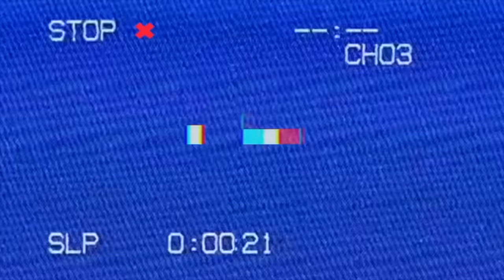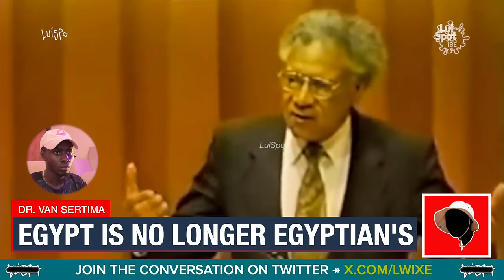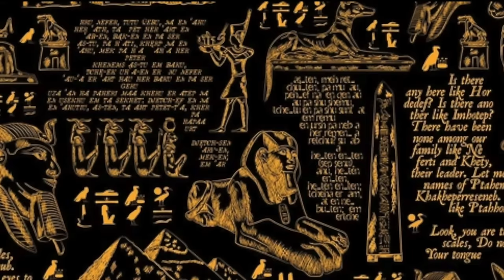why ancient egypt is no longer egyptian's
dr ivan van sertima explains the hidden african history's behind ancient egypt.